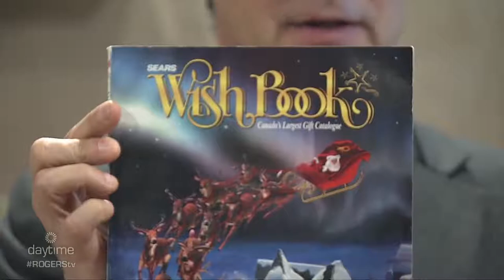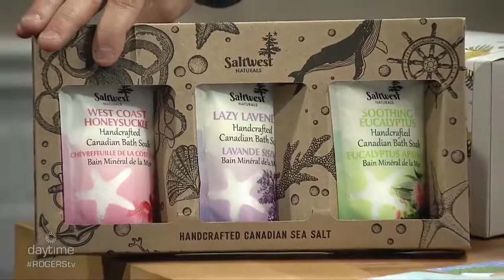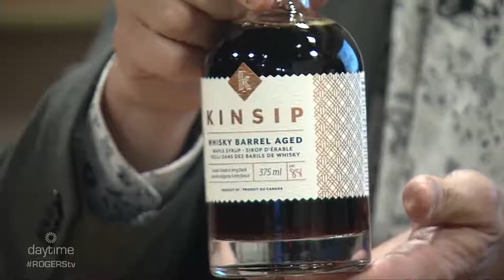Locally Made Gift Ideas | Rogers tv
Gareth Davies from Maker House Co. highlights some of the unique locally made gifts they offer.